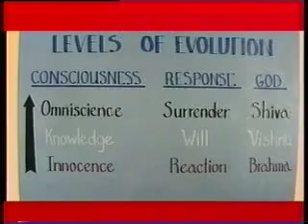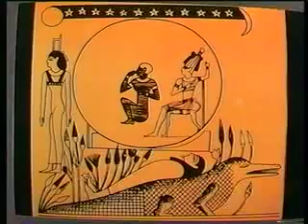The Eternal Way of Truth. Divine Order, Part 5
The Eternal Way of Truth is a meditative and spiritual study created by Charles Berner in the late 1970's. This is Part 5 of about 30 parts. It explores and reveals the ancient universal science of yoga, meditation and spiritual alchemy found in spiritual traditions the world over. It has over 700 images organized into four principal sections. This video is from the section entitled Divine Order and has images 84-98.  I put it to video in the early 1990's adding music and some basic animation.